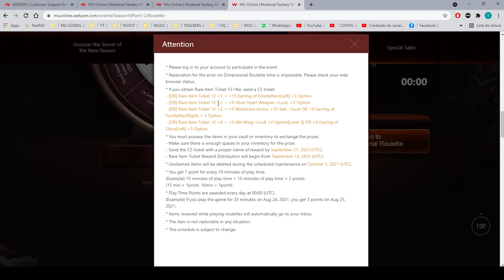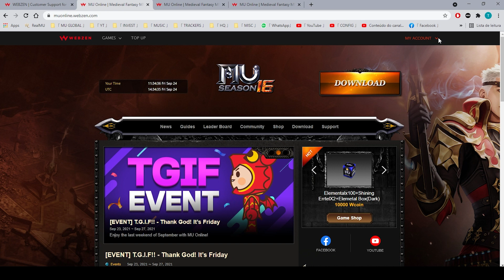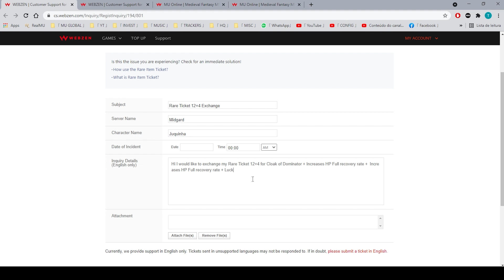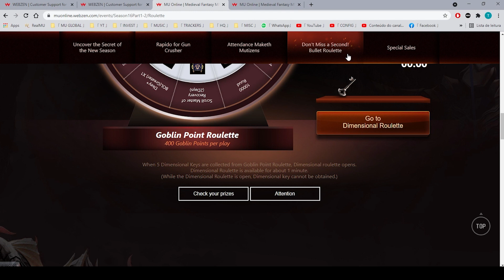MU ONLINE #091 - RARE TICKET - TUDO SOBRE .. GRUPO NO DISCORD?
⚠️ Leia a descrição do vídeo, sempre tem recado importante ⚠️
Salve rapaziada, sejam todos bem vindo ao nosso canal de Mu Online.
⚠️ Recados importantes ⚠️
✔️Quer testar builds? Colocar um char nível MAX em poucos minutos, ter todos os itens apenas para testar se a sua build PVP ou PVM está boa? Quer testar se a sua GEAR vai funcionar no global ou no seu servidor? Acesse
✔️Faça parte do maior e melhor servidor de mu privado da atualidade, mais de 6k de contas logadas, discord com mais de 4k de pessoas, servidor com pvp balanceado, castle siegue lotado de players, arka war disputado, sistema anti-lag, 3d camera e o melhor, sistema de offataque (voce upa mesmo deslogado) a season segue a mesma do mu global .. servidor hard e sem resets, e tem muito mais .. acesse:
Venha fazer parte da nossa comunidade RealMU
✔️MU GLOBAL:
✔️ Quer comprar WCOIN mais barato e com referências e garantias? Entre em contato comigo no WPP 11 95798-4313 (THIAGO) ou compre no PORTAL DOS CRÉDITOS utilizando o cupom SANTIAGO, compras por PIX e CARTÃO DE CRÉDITO
✔️Diminua a latencia no MU e aqueles disconnects chatos, cadastre-se no link abaixo:
✔️ Ajude com a doação de qualquer valor no PIX: 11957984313 (Thiago)
✔️Jogamos com:
Water Cooler Sangue Frio 2 240mm (PcYes)
2x16GB Team Group 3200mhz
GTX 1050ti 4GB
1x SSD ADATA SU635 250gb
3x HD 500gb
Headset Gamer Husky Snow

Muito obrigado !